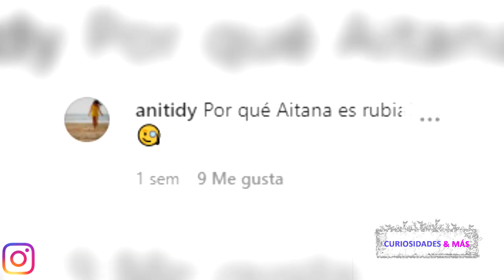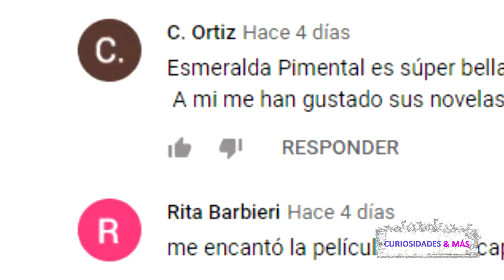AITANA DERBEZ APARECE CON EL CABELLO RUBIO E IMPACTA A FANS